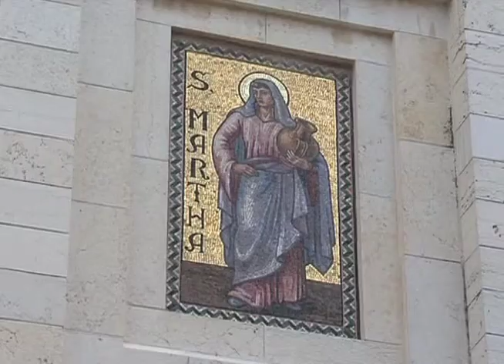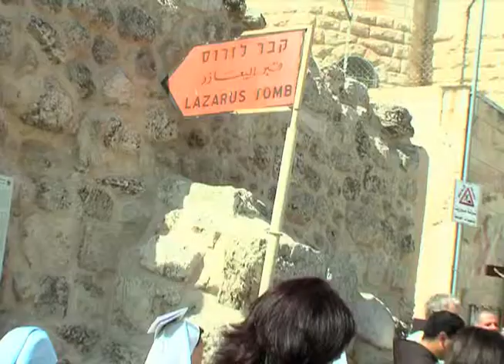Custódia da Terra Santa celebra o Dia de Santa Marta em Betânia